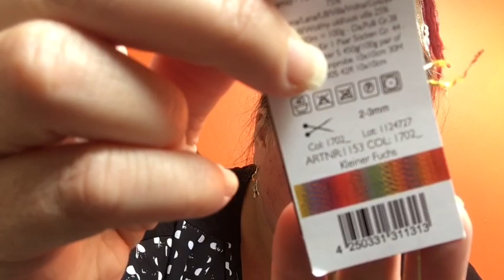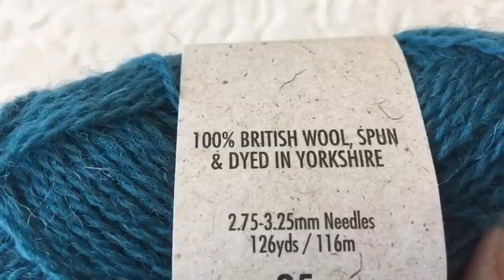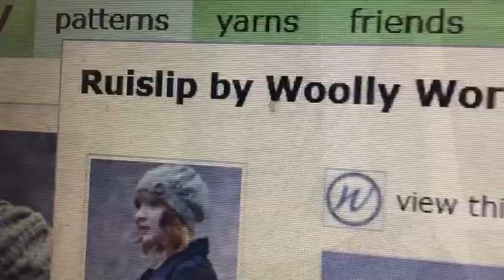Vlog 84: (overly) Ambitious Travel Knitting Plans